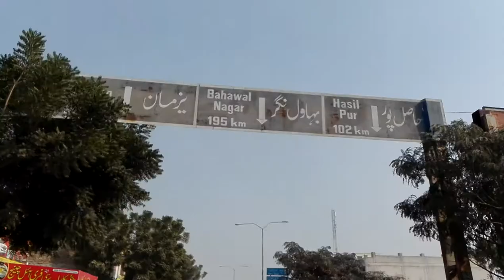Zakheera Chowk Sabzi Mandi to Fawara Chowk Bahawalpur | Ahmad pur Road bike trip.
Zakheera Chowk Sabzi Mandi to Fawara Chowk Bahawalpur.